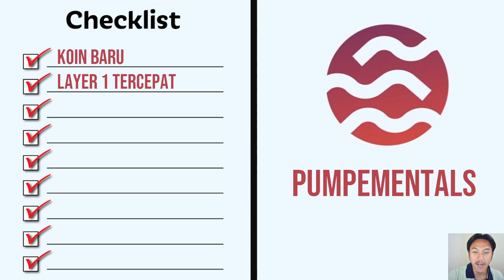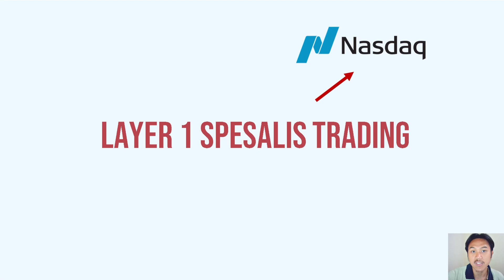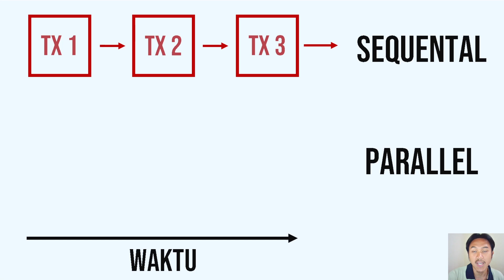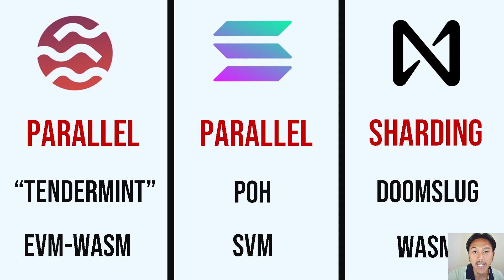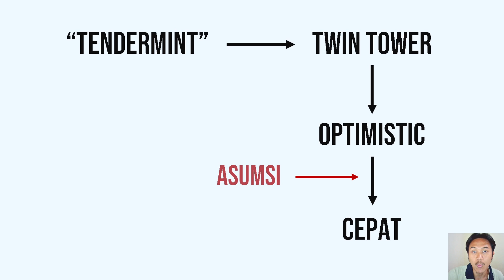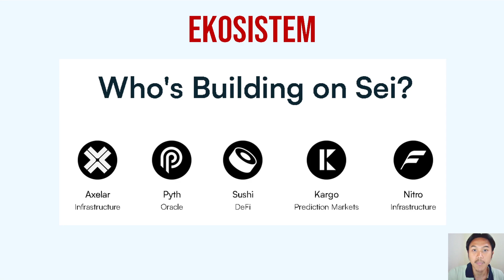SEI CALON TOP 10 BESAR ?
USDT (BEP20) : 0xFDA29C14035b0a2448AB4eed78527B07EECCD987

SEI Network
Solana Killer
Koin Layer 1 Tercepat
Twin Tower Sei
Potensi Altcoin SEI
SEI Crypto
Koin Layer 1 Terbaru
Tutorial Riset Crypto
Cara Meriset Koin Crypto Yang Bagus
Hindari Altcoin Scam
Tips Cara Riset Crypto Aman
2 NARRATIVE TERKUAT UNTUK MENJADI MILIARDER CRYPTO 2024
Cara Cari Koin Micin Terbaik
Small Cap Altcoin Tutorial
Website Terbaik Untuk Cari Crypto
Altcoin November 2023
Event Crypto November 2023
Narrative Token 2023
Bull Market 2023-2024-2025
Teknikal Bitcoin Terbaru
Teknikal Terbaru
Narasi Tokenisasi RWA
Koin Token Oktober 2023
Bitcoin Siaga
Teknikal Bitcoin Terbaru Bear Market
Koreksi Teknikal BTC
Bongkar Portofolio
Pace Crypto
Likuidasi Aset
Skenario Terburuk Bitcoin July 2023
Teknikal Bitcoin Terbaru
Update Bitcoin
Analisa Halving Bitcoin
Bull Market Support Band
Saat Terbaik Untuk Membeli Etherium Layer 2
Altcoin Untuk Bull Market 2024
Halving 2024
Berita Bitcoin
On Chain
Teknikal BTC
Pasar Crypto
Bitcoin Akan Hancur ?
Bitcoin Terbang
Crypto Analisa
Bitcoin
BTC
BTC Crash
Bitcoin Hancur
Cryptoquant
Crypto Akan Terbang ?
Pasar Crypto
Bitcoin Akan Hancur ?
Bitcoin Terbang
Crypto Analisa
Elon Musk